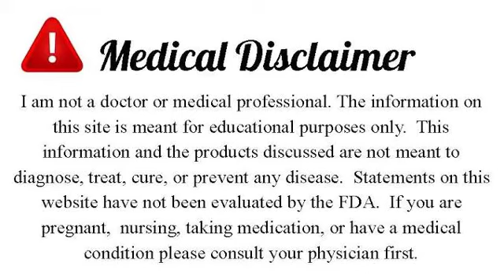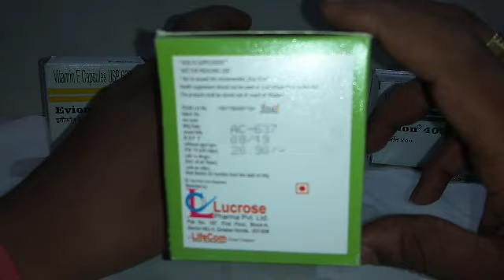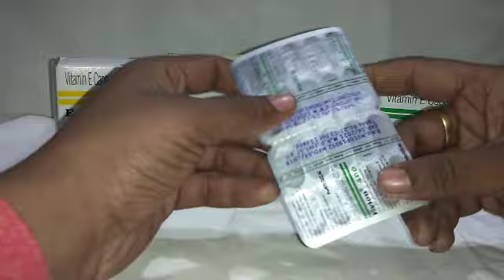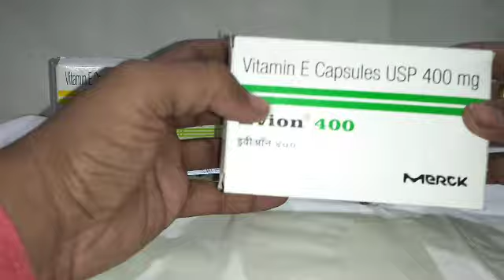How to use Vitamin E capsule ! Uses, Benefit ! जानिए Vitamin E कैप्सूल के इस्तेमाल के बेमिसाल फायदे!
Vitamin E is a group of eight fat soluble compounds that include four tocopherols and four tocotrienols. Vitamin E deficiency, which is rare and usually due to an underlying problem with digesting dietary fat rather than from a diet low in vitamin E, can cause nerve problems.